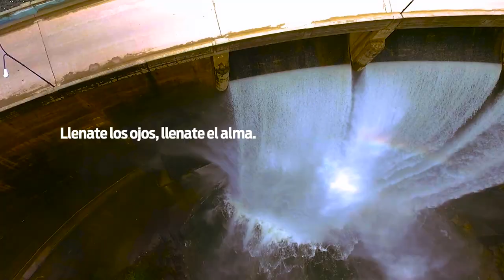DISFRUTA CÓRDOBA - CÓRDOBA TODO EL AÑO